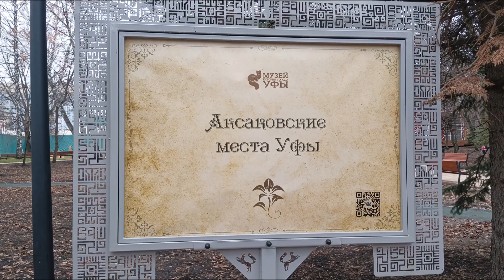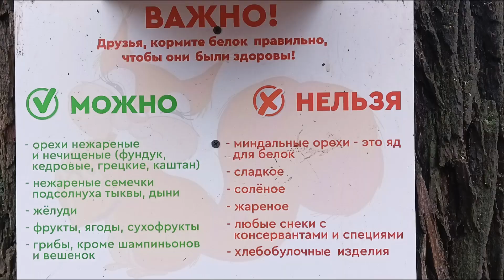CITY SKETСHES 🏞️🏙️🌃🐦🐤🦅🦆🦢adventures,ducks, pigeons on the lake, голуби и утки на озере,ПАРК АКСАКОВА